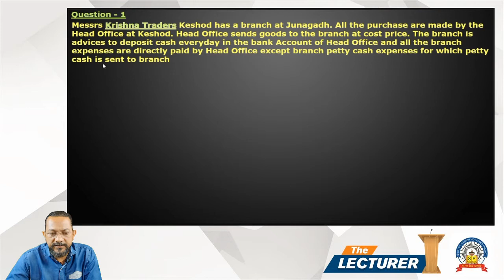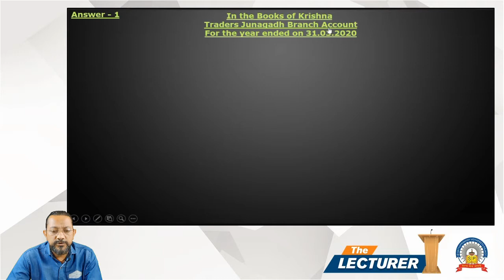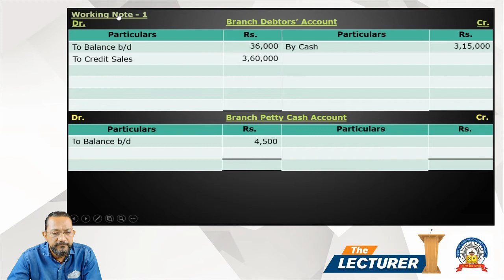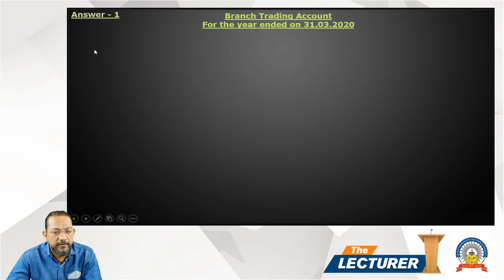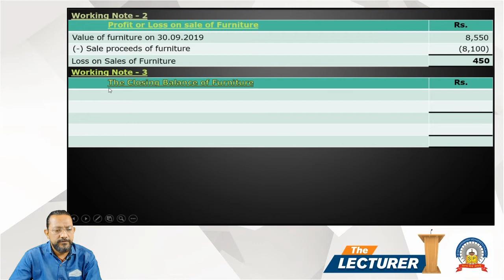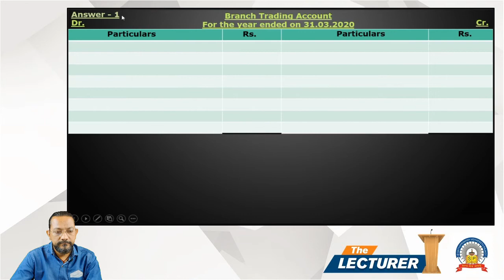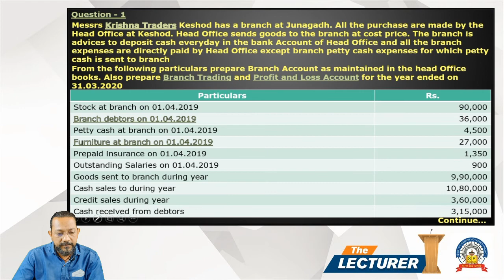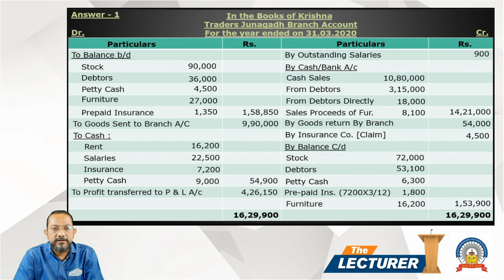Bcom Sem-6 Sub: Accounting - 6 Chap.: Branch Accounts Topic: Question - 1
Hi All,